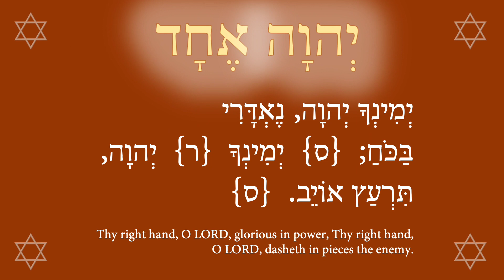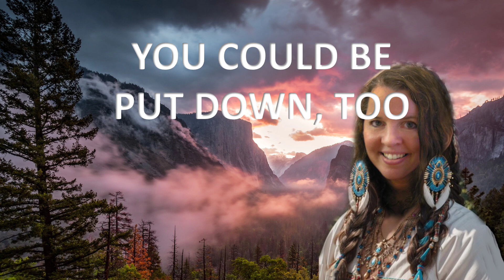Thanksgiving Prayer for the Tribes of Native America 4